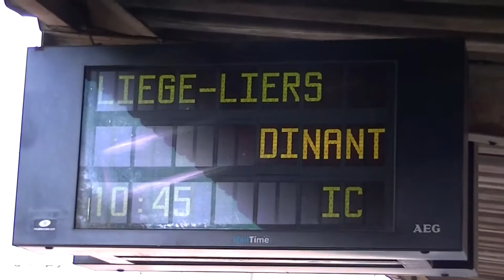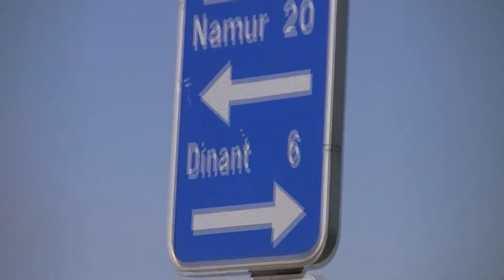De la Namur la Dinant și înapoi, pe 6 roți și 2 baterii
Cicloturism de vară, cu Dan și Mădălina, pe malul Meusei. Plecare din Namur, sosire în Dinant și retur. Mijloace de transport folosite: o bicicletă de teren și două biciclete electrice.